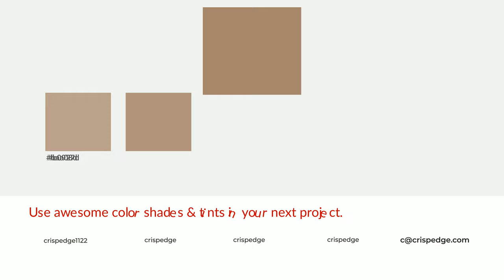Shades & Tints of Antique Chest color a7856d A Cool Brown color #947660 #816754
Shades of Antique Chest color a7856d Cool Shades of Antique Chest color with Brown hue for your project!

Shades
Hex 947660

Tints
Hex b0927d